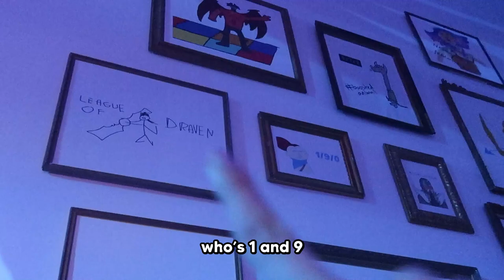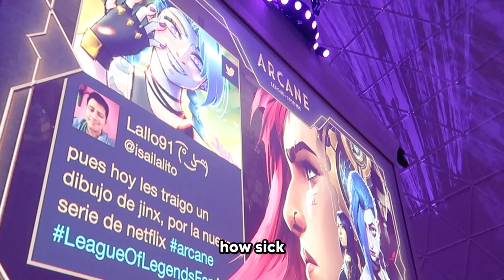We went to the Arcane Premiere - Pokimane Vlog!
Thanks so much to Riot for inviting myself and OfflineTV to the premiere of Arcane! I had a blast and the show is great :D I hope you all enjoy my behind the scenes vlog!
❤ Expand Me ❤

Pokimane
1171 S Robertson Blvd # 372